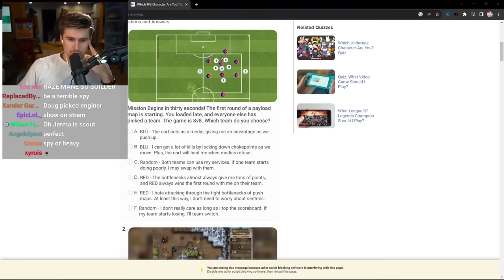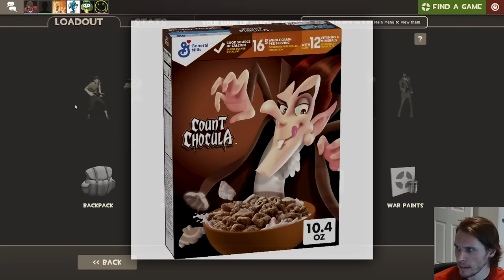Morons vs. Machines - Jerma Streams Team Fortress 2 Mann vs. Machine (Long Edit)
Just a little bit of TF2 with some grown men.